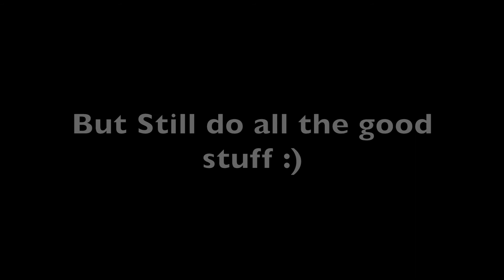CRAZY VERT RAMP TRICKS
Day At Crawley Skatepark.